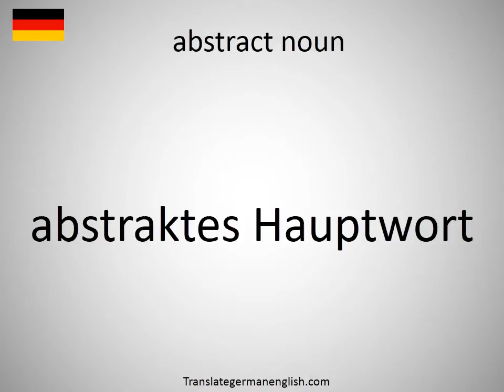How to say abstract noun in German?